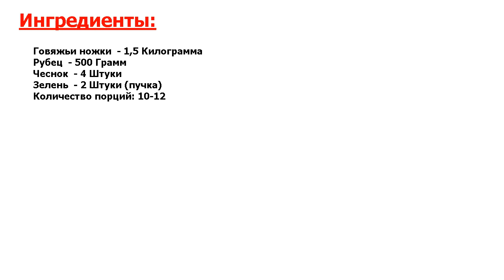★ВКУСНЕЙШИЙ И ОЧЕНЬ КРАСИВЫЙ РЕЦЕПТ! ★ ХАШ ИЗ ГОВЯДИНЫ ★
★Мистически вкусно! Хаш из говядины - национальное армянское блюдо● Он считается чудодейственным, если нужно вернуть здоровье после бурного застолья● Хаш обычно готовят на третий день свадьбы, чтоб гости протрезвели!